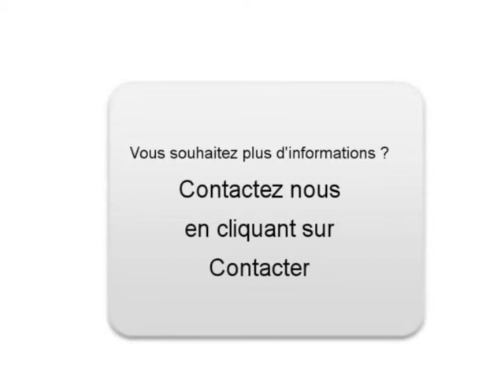Achat Vente une Citroen Xsara Picasso Chavanay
A vendre à  Chavanay  Occasion automobile Citroen Xsara Picasso de 139000 Km.
automobile occasion Autoenvideo : Achat Vente une Citroen Xsara Picasso  Chavanay  Loire